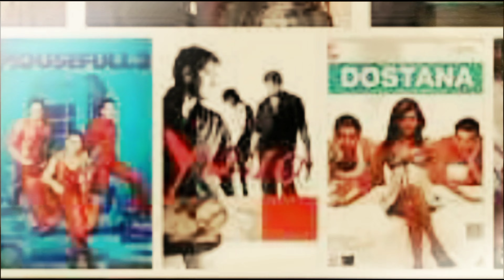अजय देवगन सहित बॉलीवुड अभिनेताओं की यह है मामा भांजे की जोड़ीtop 5 bollywood Ajay Devgan mama bhanje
Top 5 bollywood (Ajay Devgan) mama bhanje ki jodi .

In the Bollywood industry, we get to see a lot of relationships, we get to see a brother-in-law relationship between the actors and a brother-in-law relationship, but the audience is still unaware of a Bollywood relationship and that is the relationship of maternal uncle nephew. yes friends you are listening right there are many such actors in the Bollywood industry who make a lot of headlines about the pairing of maternal uncle nephew, and the same actor loves his nephew too, and with him Keep a good relationship .!

That is why, in this video of our friends today, we will introduce you to the same top 5 uncles of Bollywood nephew who they are, what they do and how they look, so let us know about those actors and their realities without losing time. About Life Bhanjo ???

 No.1 Abhishek Bachchan.

 The name comes in the first episode of this list, Abhishek Bachchan, son of Bollywood megastar Amitabh Bachchan, who has worked in many films, he has also proved a super duper hit by working in those films.

 If you talk about this powerful actor's nephew, then tell him not his nephew but he has a nephew named "Agastya Nanda" who has just completed his graduation ...  Abhishek Bachchan is very much in love with his nephew August or Nanda, let us tell you about the relationship of Mama nephew, although it seems sometimes together but whenever these two sit together, they are also seen having a lot of fun.  As you can clearly see in these pictures.

 No.2 Govinda.

Actor Govinda, known in the Bollywood industry for his dance and comedy style, is also included in this list So tell you that his nephew's name is Krishna Abhishek, a comedian and actor from the profession who has done entertainment like Has worked in many films.

Talk about the same thing, let us tell you that Govinda loves his nephew very much, who does not consider him less than his real children, then only this pair ranks their name in Mama Nephew's top list couples .

 But talk about his personal life, then tell you that he got married to "Kashmirira Shah" in the year 2013.

 No.3 Ranbir Kapoor.

Actor Ranbir Kapoor, also known as Bollywood's Chocolate Boy, is also included in this list, who loves his nephew so much, let them tell you that they are none other than "Taimur Ali Khan and Kyan Kapoor" in which Taimur Ali Khan Bollywood's Bebo means Kareena Kapoor's son and Kyan Kapoor is Karisma Kapoor's son Both are still quite young.
 Let me tell you, Ranbir Kapoor spends a lot of time with both of his nephews, as you can clearly see in these pictures.

 No.4 Aamir Khan.

 Bollywood's Mr. Perfectionist Aamir Khan who has done blockbuster movies from the nineties to the present day include films like "Jo Jeeta Wohi Sikandar, Dangal and PK".

But if we talk about the nephew of this powerful actor, then let us know for your information, his nephew is none other than the eminent actor of the Bollywood industry "Imran Khan" who is the son of his sister Nuzhat Khan who " I have given many blockbuster movies like "Mere Brother Ki Dulhan" Let us talk about the loving relationship of these uncles nephew so that Aamir Khan is very much in love with his nephew Imran Khan and Imran Khan Actor Aamir Khan is also behind the success, who has helped him a lot since inception. Talk about their personal life, tell them that they married "Reham Khan" in the year 2014, but due to mutual differences, their relationship could not last long, due to which, both of them are divorced after 1 year. Gaya, after which 3 years, i.e. in the year 2018, she married "Bushra Khan".

 No.  5 Ajay Devgan.

"With his strong acting skills in films like Golmaal, Ishq and Singham, those films have proved to be super duper hits, but if you talk about Bollywood's Singham i.e. Ajay Devgan's real life nephew, then let them tell you. There are nephews named "Aman and Danish Gandhi" who are the sons of their sister Neelam Gandhi Let us tell you that Ajay Devgan loves his two nephews very much and all the wishes that are asked from his mouth. They also complete as much time as they can with them, as you can clearly see in these pictures.

 So friends, what do you want to know about the real life nephew of these Bollywood actors, please tell us your comments by commenting in the comment box and also subscribe to our channel to get more such updates related to the Bollywood industry.  Forget